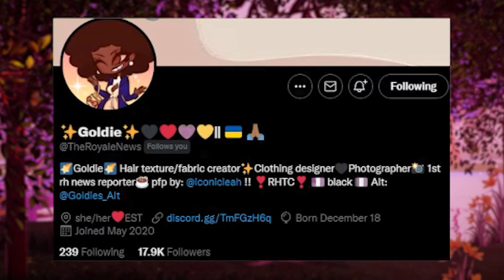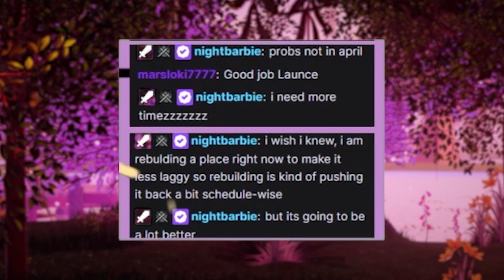¡Nueva Escuela LIBERADA DESPUÉS DE ABRIL! ¡BARBIE confirma fecha de LANZAMIENTO! 🏰 Royale High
¡Nueva Escuela LIBERADA DESPUÉS DE ABRIL! ¡BARBIE confirma fecha de LANZAMIENTO!

✨ No olviden dar like y dejar un comentario, ¡yo respondo sus comentarios! ✨

🌈 ¡SEAMOS AMIGOS! 🌈

🤍 ¡OTROS CANALES! 🤍